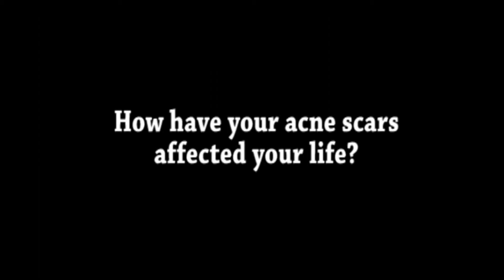Riverside, Temecula, Corona, Palm Springs Pharmacist Acne Scar Removal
Jacquelyn Joins Us forr Her First Treatment

to learn more about Laser Acne Scar Resurfacing, Laser hair removal, and Tattoo removal